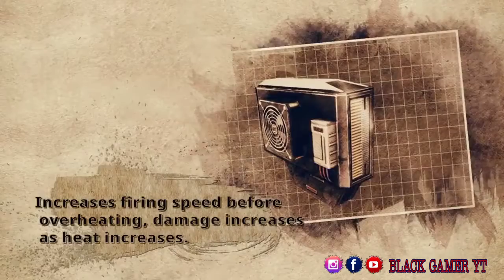NEW UPDATE /FREE FIRE / FEBRUARY 2020/ BLACK GAMER YT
Hii Friends

Guild Name - UNBREAKABLE